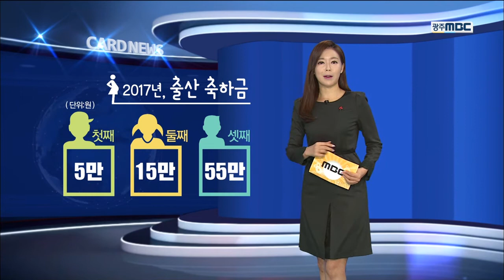[뉴스데스크][카드뉴스] 광주, 내년 첫째에게도 출산장려금!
3.11%

광주에서 쌍둥이나 세쌍둥이가
태어날 확률입니다.

지난해 12,500명 정도 태어났으니,
370명 정도가 쌍둥이였던 셈인데요..

혹시, 쌍둥이나 세쌍둥이를 낳고,
출산 축하금은 받으셨나요?

광주시는 쌍둥이가 태어나면
50만원을 지원하고 있는데요.

내년부턴, 10만원이 오른,
60만원을 축하금으로 지급하고요.

세쌍둥이를 낳을 경우,
115만원을 지원받습니다.

또한, 둘째 아이부터 줬던 축하금을
첫째만 낳아도 받을 수 있도록
대상이 확대됩니다.

이로써, 첫째 아이는 5만원,
둘째 아이는 15만원, 셋째 아이는 55만원을
축하금으로 받게 되는 겁니다.

여성장애인에게 주었던 축하금은
다른 유사한 사업과 중복을 피하기 위해
남성장애인으로 대상이 바뀝니다.

카드뉴스 ///